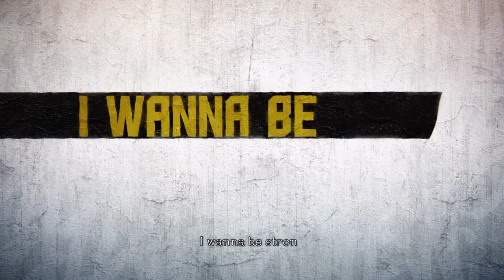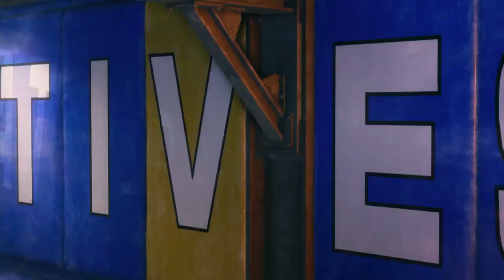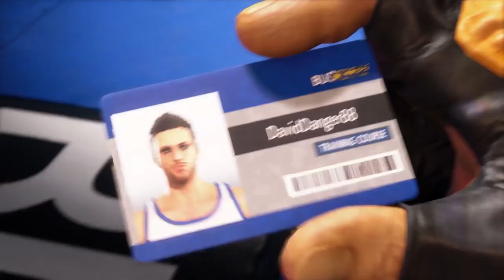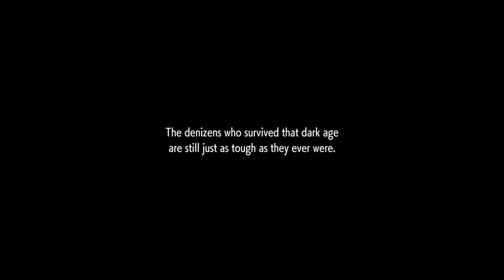The Weekend Gaming Edition - Street Fighter 6 Demo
🔴 Welcome to this brand new gaming web series. The Weekend Gaming Edition featuring mulitplayer games as well as new game demos and trials all here in this brand new series.
This weekend we are playing the full demo of Street Fighter 6
🎥Chapters -